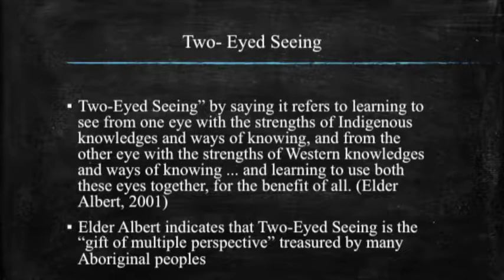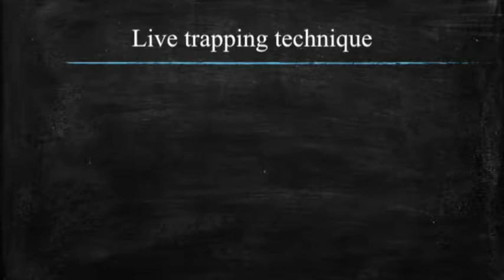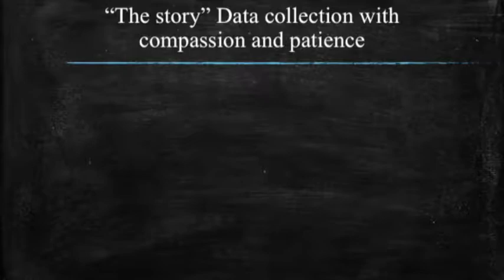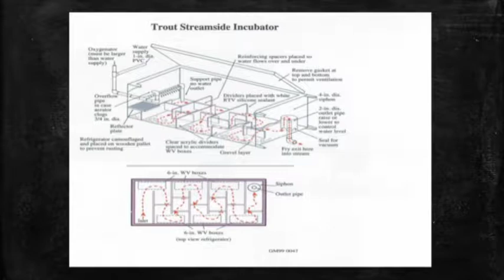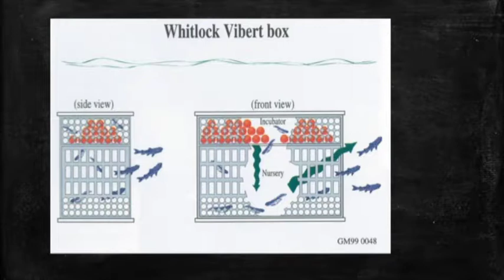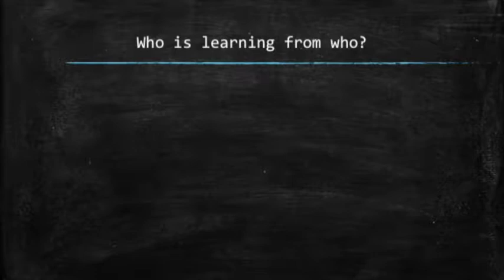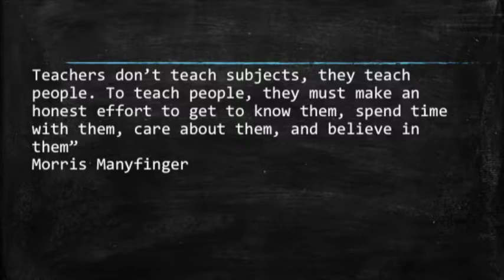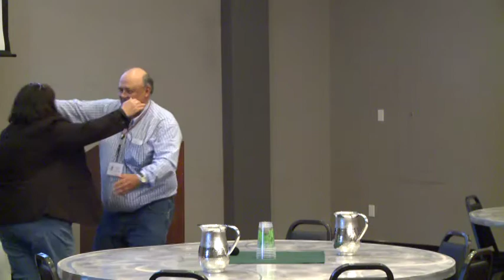Families and Beavers- AIRA keynote by Ed Galindo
2017 American Indigenous Research Association Conference keynote by Dr. Ed Galindo